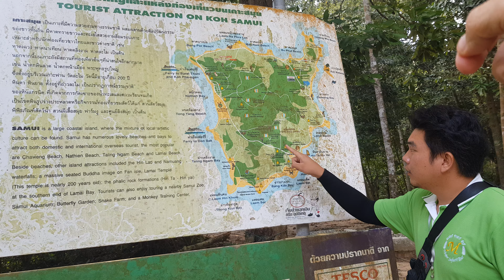סקירת הטיול בקו סמוי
מדריך תאילנדי מספר היכן ביקרנו באי קו סמוי